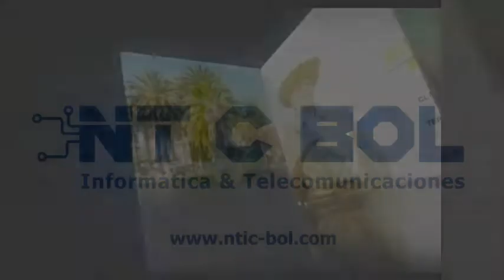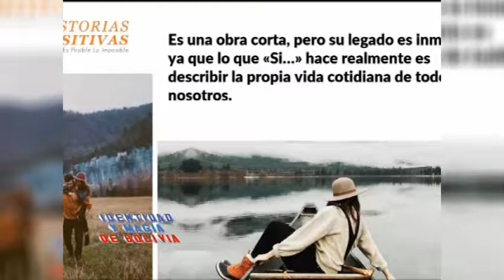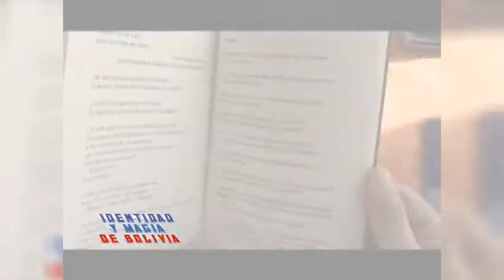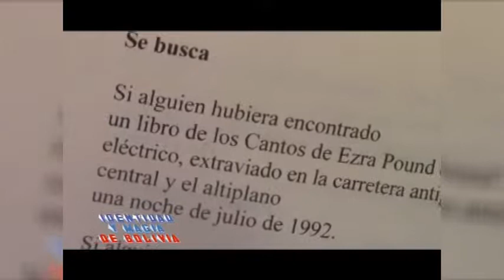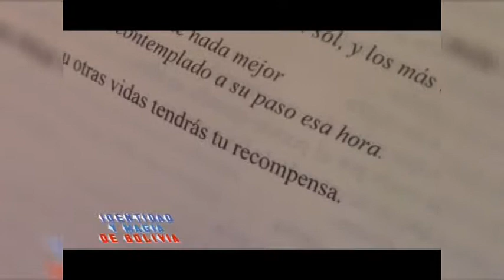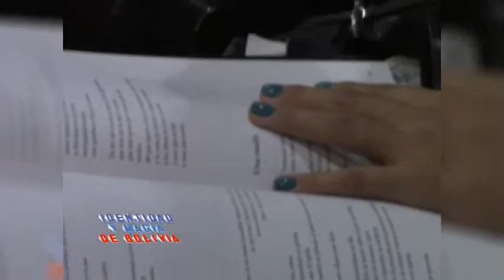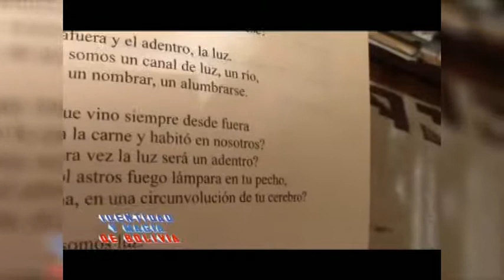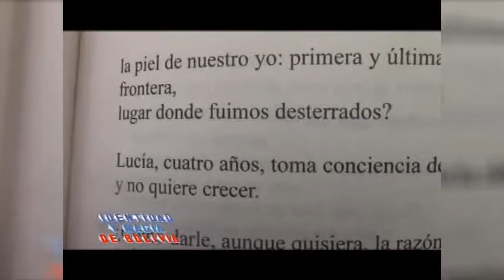Entrevista a Gabriel Chávez Casazola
"Identidad y Magia de Bolivia"

Dirigido por: Mariano Baptista Gumucio
Programa emitido el 26 de Noviembre del 2017
(16 años de emisión)

Premios:
-  Marriott Internacional
- "Bandera de oro", Honorable Senado Nacional
- "Gunnar Mendoza", Gestión Cultural
- "Illimani de oro" y "Eduardo Abaroa". Ministerio de Culturas
    y Turismo de Bolivia.